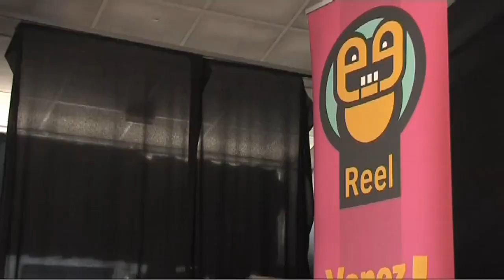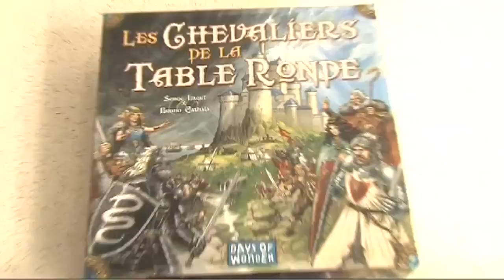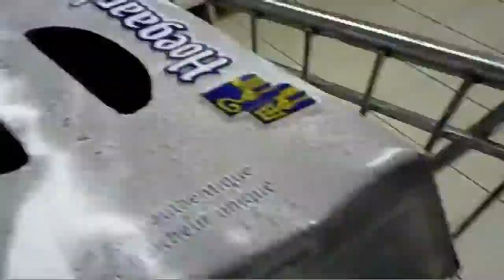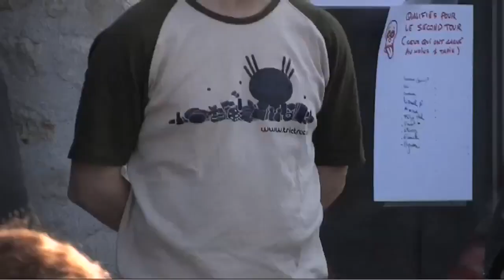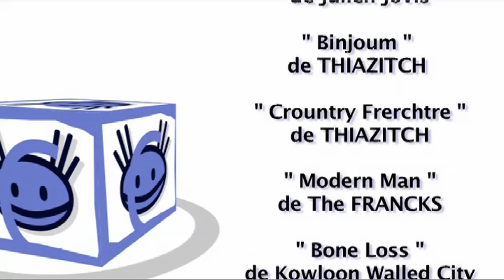Putain 10 ans !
Les 10 ans de Tric Trac à Damvix, la réunion ludique de 4 jours avec plein de gens pour jouer jusqu'à plus soif. Du soleil, des jeux, du champagne qui coule à flot. On s'en souviendra de nos 10 ans. Sûr. Une petite vidéo pour rappeler de bons souvenirs à ceux qui y étaient et pour faire naitre des regrets chez les autres. Oui.